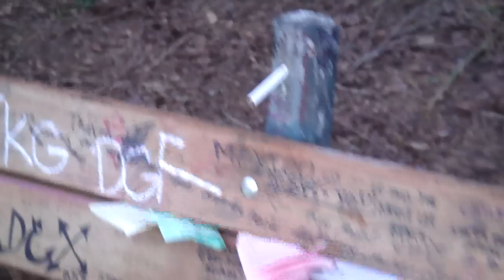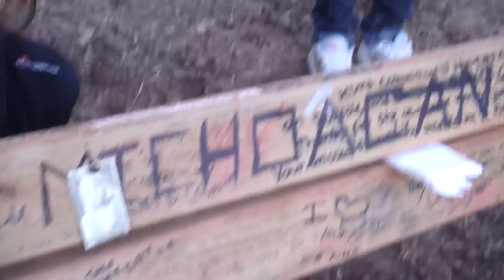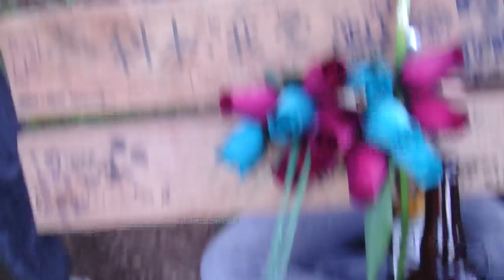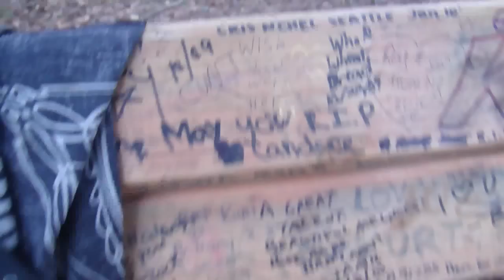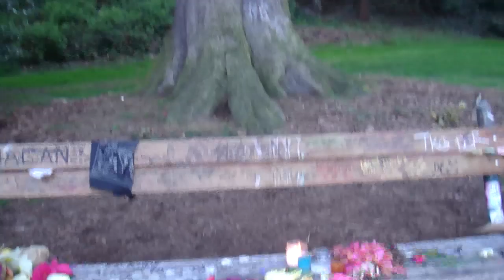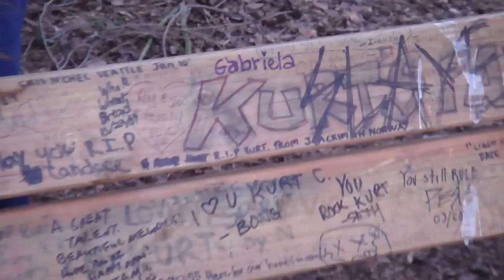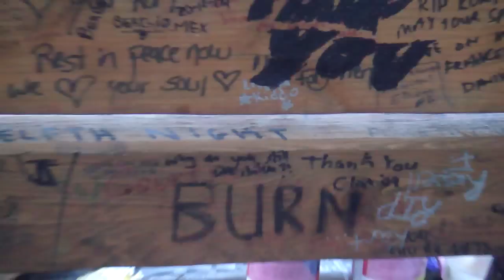Kurt Cobain's House and bench,Casa de kurt cobain....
Jueves 8 de Abril del 2010.En su 16 aniversario de su tragico suicidio asi luce en la actualidad la que fuera su casa en la ciudad de Seattle.